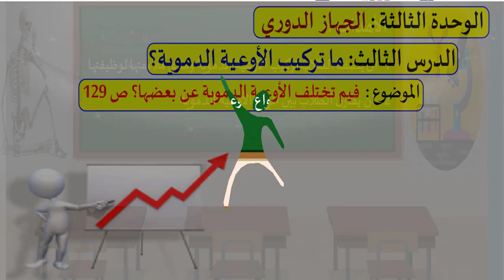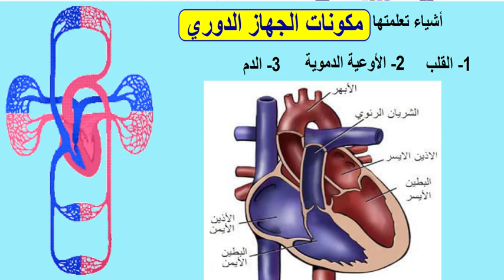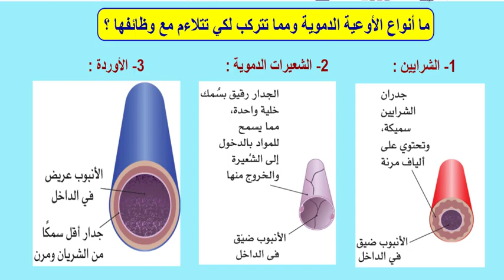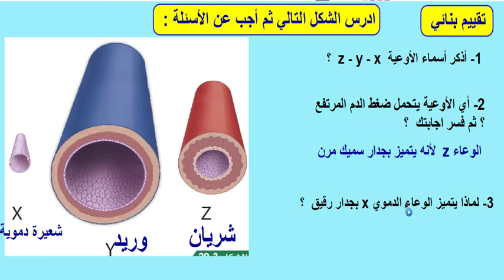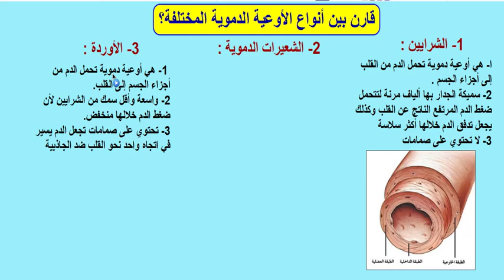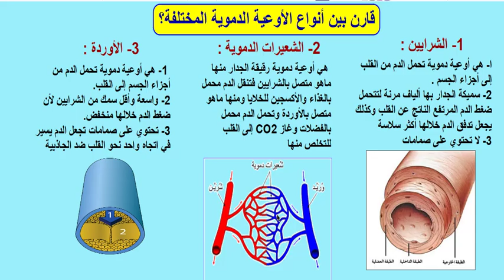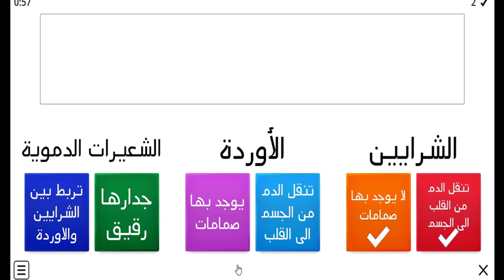صف ثامن - علوم - ما تركيب الأوعية الدموية ؟ 22